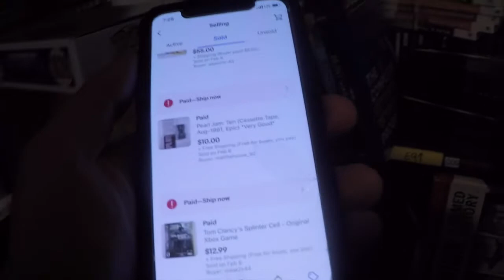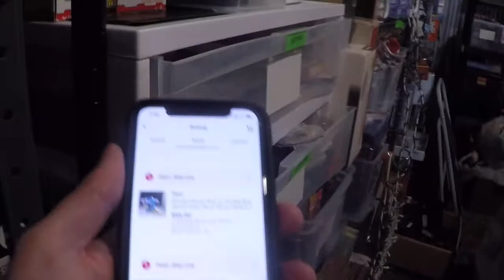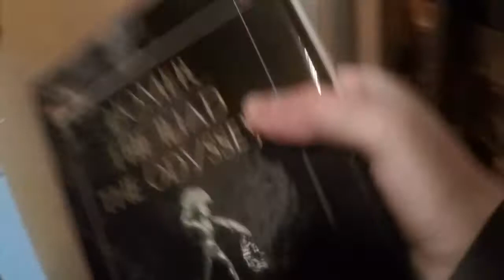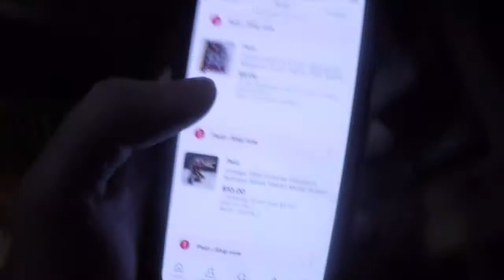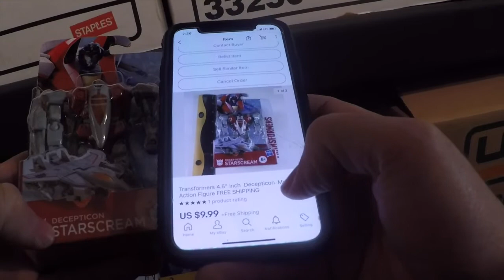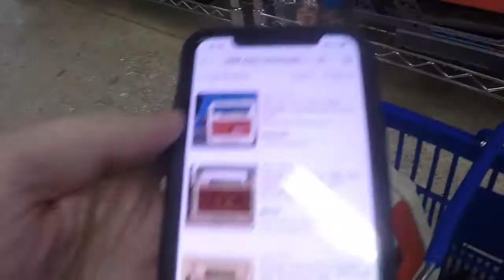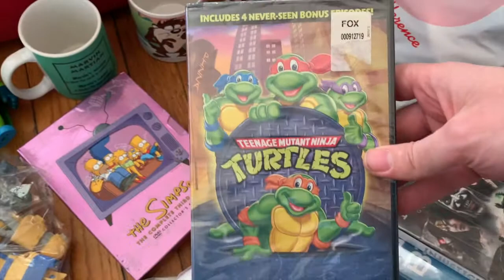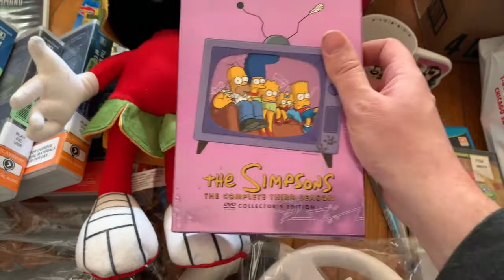Shipping and thrifting for eBay | Stuff Mom Thew Out